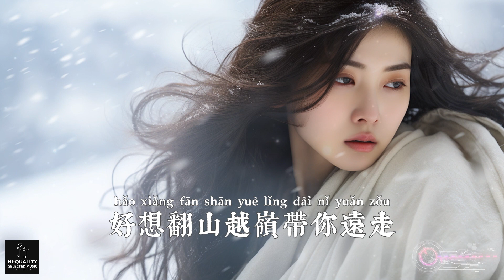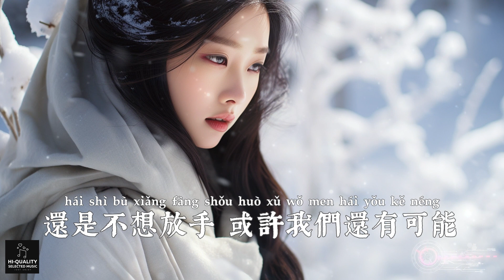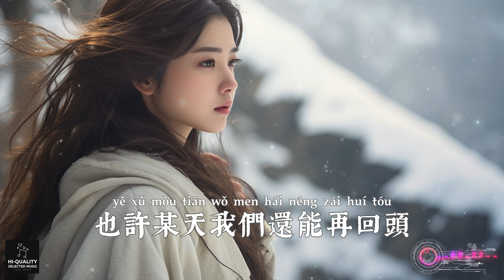七喜 - 化雪比下雪冷（七喜版）【我知道化雪比下雪冷 結束比開始疼 還要等多久 才能換你回來的可能 深情的人總是會讓自己難受 但卻從沒想過回回頭 繁體拼音動態字幕 pinyin lyrics】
七喜歌曲精選 - 化雪比下雪冷

一朝同淋雪此生算白頭

那年的冬恍然如夢

余生叉路口你我分開走

多想挽留你卻不懂

好想翻山越嶺帶你遠走

為你擋住寒夜刺骨的風

也許某天我們還能再回頭

在那個路口

我知道

化雪比下雪冷

結束比開始疼

還是不想放手或許我們還有可能

哪怕只有一天

回到你心裏頭

再冷的天我也能夠忍受

我知道

化雪比下雪冷

結束比開始疼

還要等多久才能換你回來的可能

深情的人總是

會讓自己難受

但卻從沒想過回回頭

想你的時候還是會心痛

我是怎麽舍得你走

等花開時候等人潮洶湧

期待和你再次重逢

在那個路口

我知道

化雪比下雪冷

結束比開始疼

哪怕只有一天

回到你心裏頭

我知道

化雪比下雪冷

結束比開始疼

深情的人總是

會讓自己難受